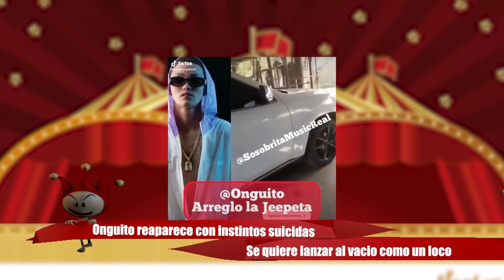Onguito se quiere matar. Tirándose de segundo piso. Ah y ya pago reparación de jeepeta